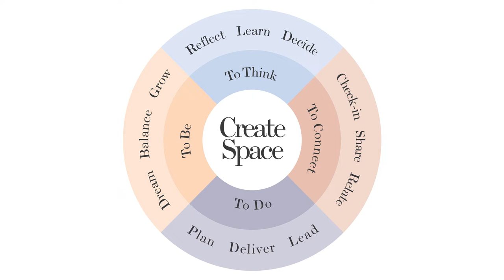Episode 1 Introduction to Create Space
This first episode of "Derek Draper's Space" explores the two insights at the heart of the best-selling business book "Create Space". The first is that we are the first generation in 1000 generations of humanity that need to create space rather than fill it. The second is that creating space is the a priori task that you need to master before you can go on to maximise your performance, potential and well-being. You can also enjoy this episode as a podcast on iTunes or Spotify, Enjoy!